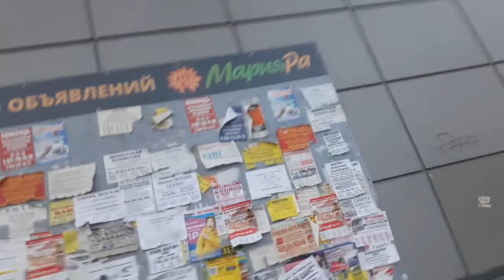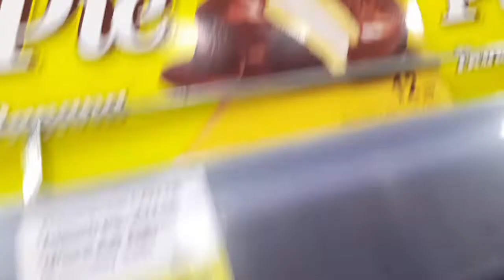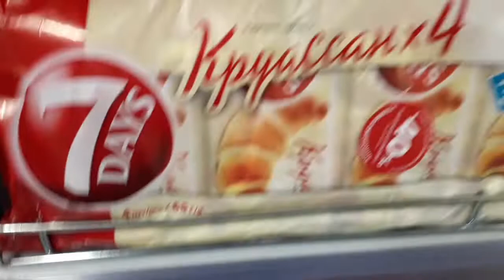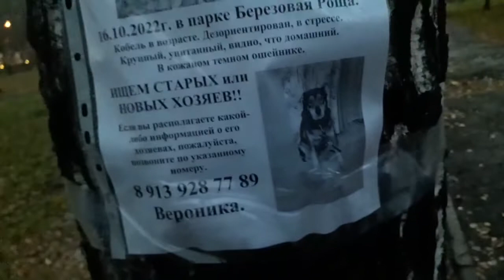если у вас депрессия и вас нечего не интересует нет смысла. просто гуляй и снимай.